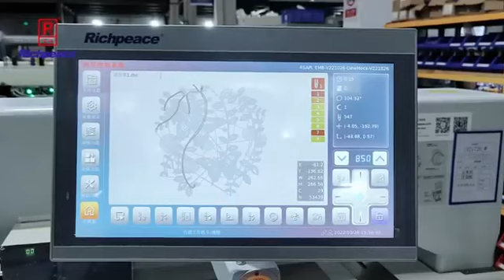mixed taping embroidery machine with laser cutting device/刺しゅう機